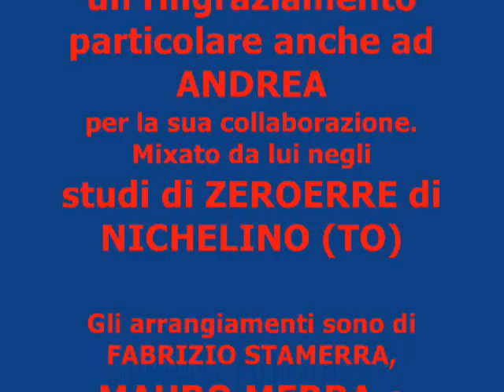EMOZIONI E SENSAZIONI.wmv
Terzo video del cantante FABRIZIO STAMERRA dal titolo EMOZIONI E SENSAZIONI che da anche il titolo dell'album EMOZIONI E SENSAZIONI uscito a febbraio del 2011. e in questa stupenda canzone si rilevano proprio le qualita' delle vere emozioni dell'artista che se vogliamo parla un po' della propria vita privata ma e' una vita vera vissuta appunto come la canzone stessa dice proprio delle sue vere e genuine EMOZIONI E SENSAZIONI...e' un lento quasi triste e riflessivo dove per ascoltare il brano devi veramente vivere le forti emozioni come le vive il cantautore FABRIZIO STAMERRA. e' una vera e propria ballata lenta e triste ma facilmente trasportabile dai veri sentimenti...video molto bello pieno di immagini toccanti e personali...da ascoltare e osservare con arguta attenzione...e poi l'emozione vien da se.